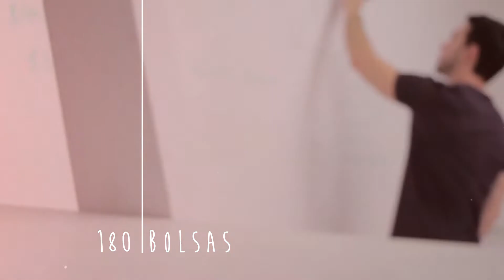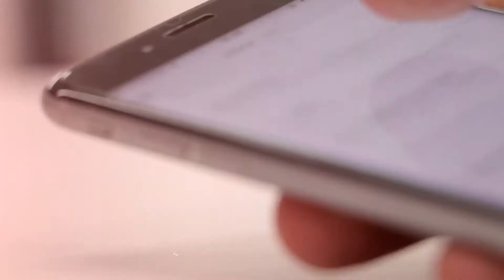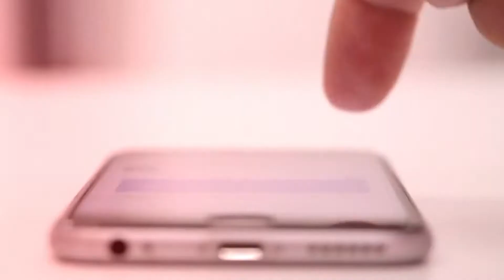INTERCÂMBIO UNIVALI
Conheça o intercâmbio Univali. Descubra o mundo!